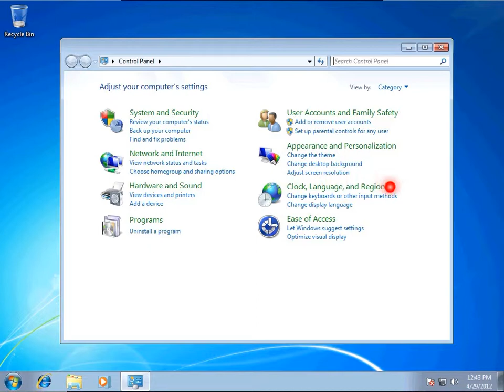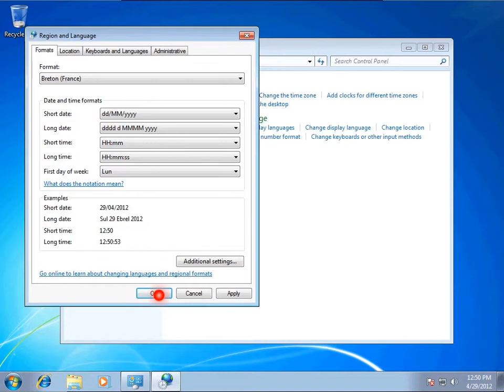how to change windows 7 Region and Language format to Breton (France)